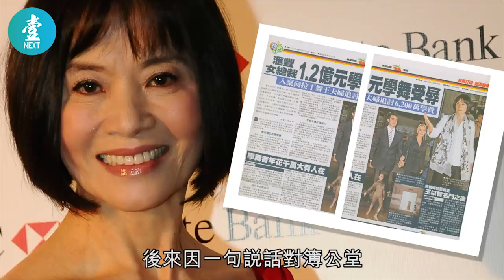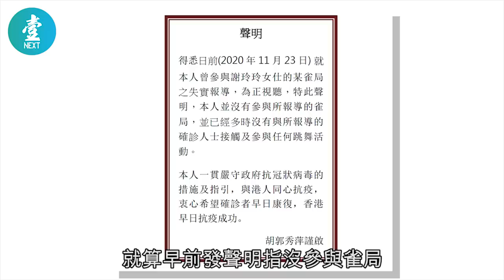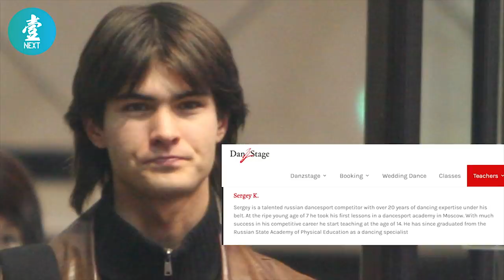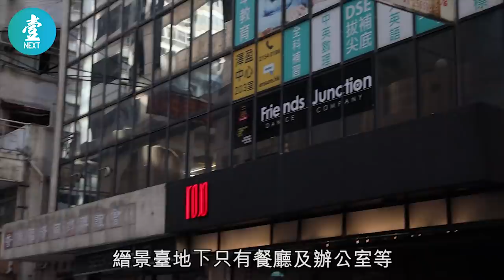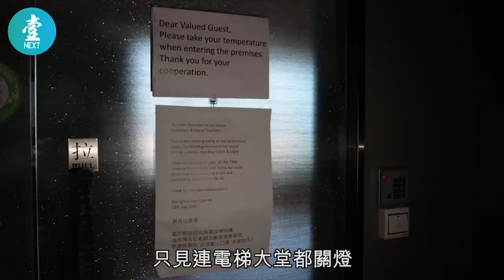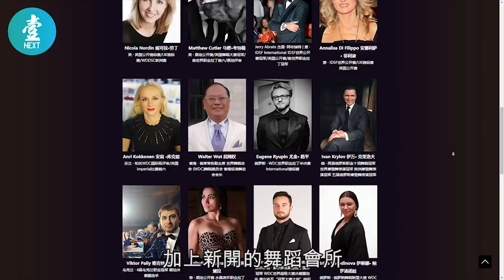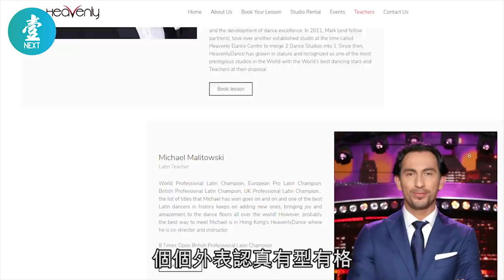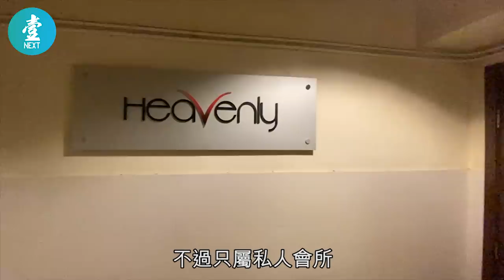跳舞群組揭秘｜7000萬買鋪搞舞校 50萬包老師出國跳舞 超級闊太林青霞謝玲玲陳慧慧包陪慶舞池瞓身#壹仔專題 壹仔娛樂－壹週刊 Next 原刊日期：2020-11-27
跳舞跳出火，更跳出病禍。震驚富豪圈的闊太跳舞群組，打開了香港第四波疫情。由建生國際集團主席吳汪靜宜在出席灣仔Starlight Dance Club的活動後確診武漢肺炎，至幾個闊太名媛如林建岳前妻謝玲玲，遠東發展主席兼行政總裁邱達昌與妻子邱吳惠平，以及高盛（亞洲）私人財富管理業務董事總經理顧浩明（Helena Koo）相繼證實染疫。豪花過億跳舞的闊太，現時有的紆尊降貴入住政府醫院，有的由半山走入元朗趕檢疫，非常狼狽。

比美、比舞技，就連跳舞老師的級數亦成為闊太圈互相比較的「名牌子」，與吳汪靜宜一樣喜歡幫襯Starlight Dance Club的還有南豐集團話事人陳慧慧，以及已退休匯豐私人銀行家王以智。王以智曾表示「學跳舞，只因為我鍾意同我想做到更好」，於是豪使天價一億二千萬學費隨拉丁舞王舞后學舞八年，但因拉丁舞王Mirko Saccani在公開練習時連番羞辱她，最後遭她告上法庭。

推薦影片:
59歲黃秋生還債減磅搬離廿年居所 台灣搵食重新開始：香港擁有嘅嘢冇晒 有咩辦法唔離開 （壹週刊 Next）